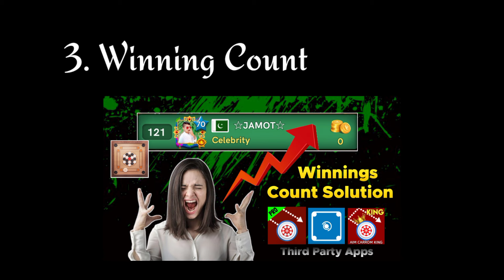Carrom Pool New Update | Autoplay & Winnings Problem Fix?